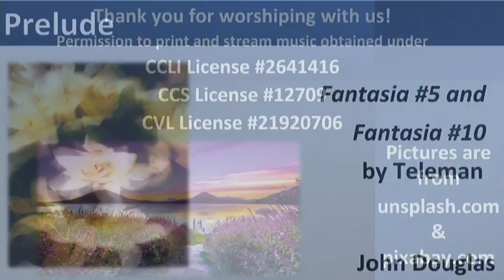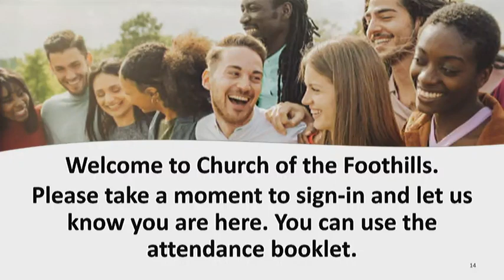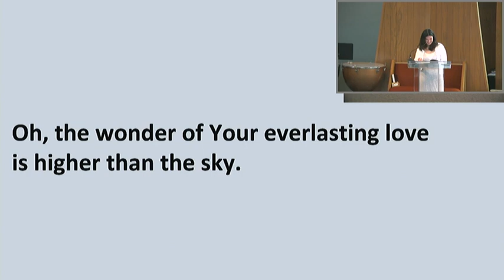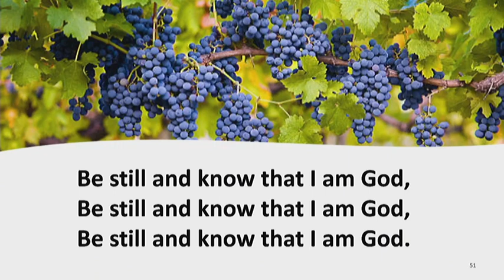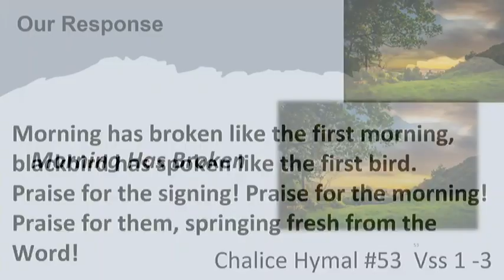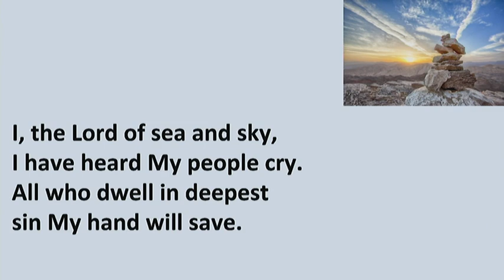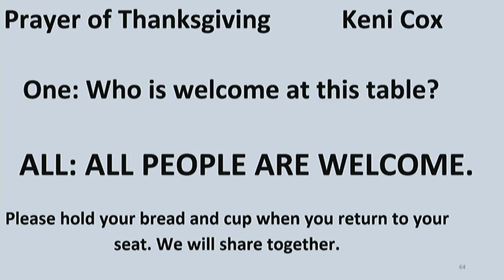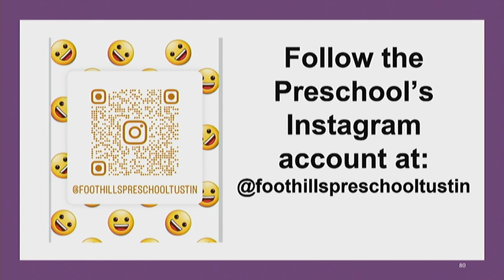March 31, 2024 Terrified and Amazed Rev. Nathan Hill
Copyright License CCLI License #2641416, CCS License #12709, CVL License #21920706